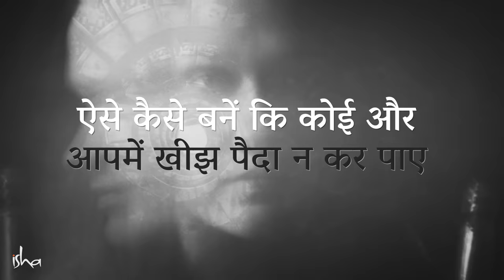निराशा से बाहर निकलने का उपाय | How To Come Out Of Frustration | Mental Health | Sadhguru Hindi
ग्रैमी पुरस्कार के लिए नामांकित गायक और रैपर 6lack के साथ अपनी बातचीत में, सद्‌गुरु व्यक्ति की पूरी क्षमता का पता लगाने में आंतरिक संतुलन के महत्व पर बात कर रहे हैं। वे एक सरल प्रक्रिया भी बता रहे हैं, जो आपको अपने शरीर और मन की बागडोर संभालने में सक्षम बनाती है। वे यह भी बता रहे हैं कि कैसे कोई और कभी उन्हें नाराज या परेशान नहीं कर सकता।